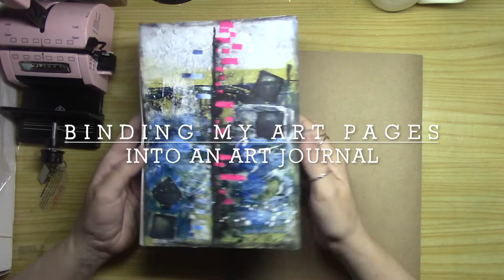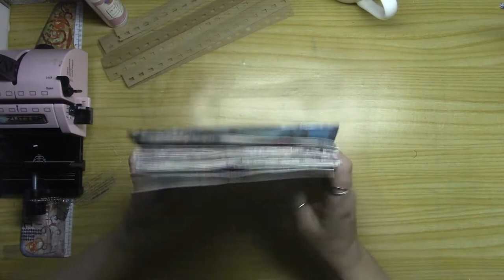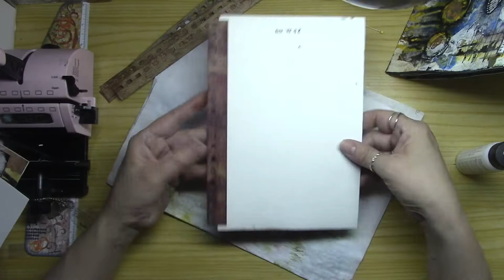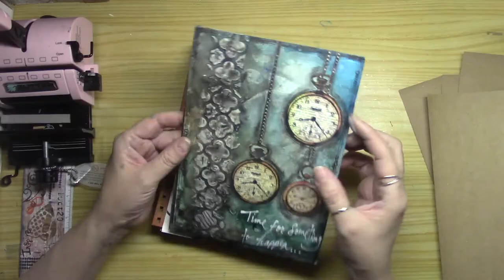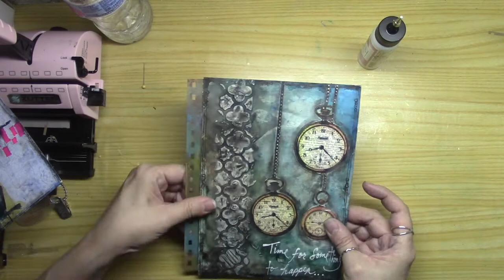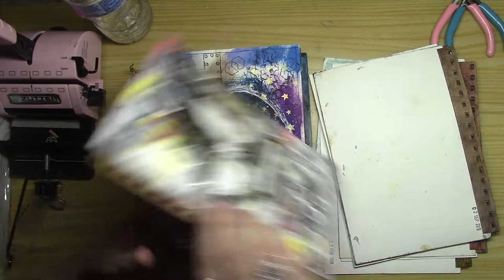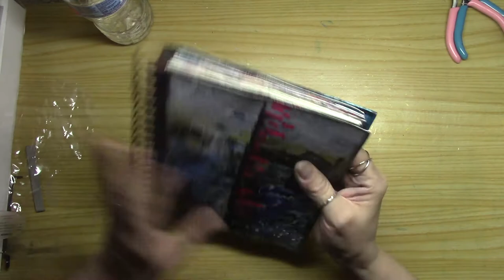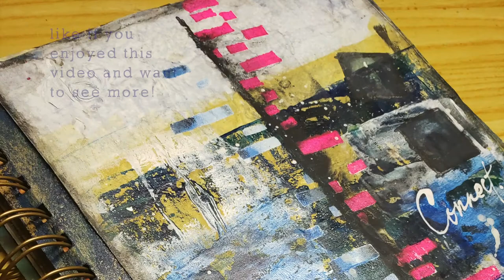Binding my art pages into an art journal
I think I work better with loose pages. And so in this video I make a art journal out of all of my art pages.  Let me know what you think.

Instagram.com/creatiivewings
Etsy.com/shop/Enchantedgiftss